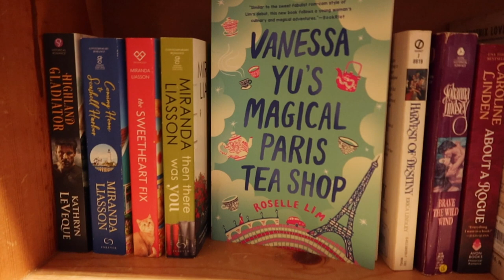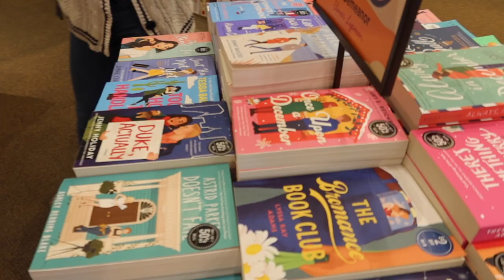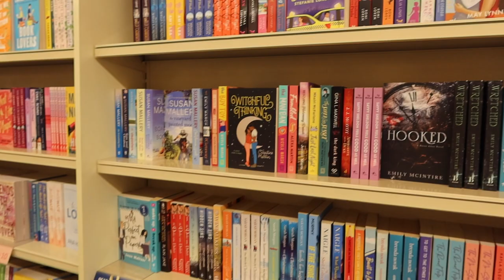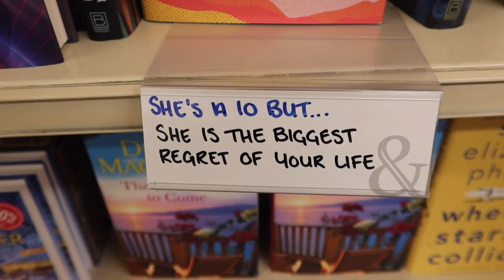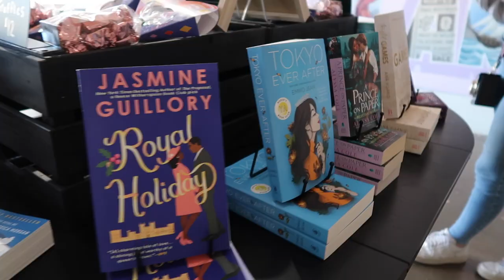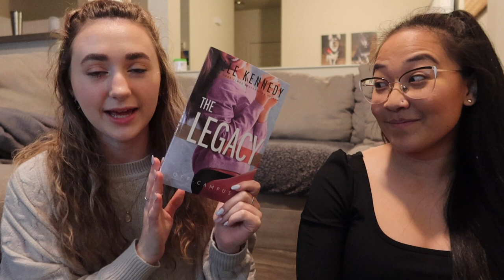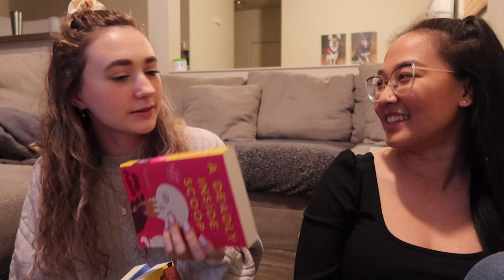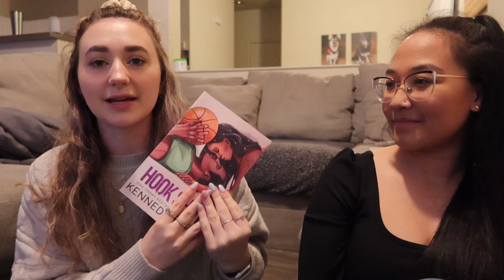bookstores of the west coast | book shopping vlog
I recently traveled to the the golden coast to visit friends and family and while I was there, you know I had to do some bookshopping at some of the super cool stores they have! some I'd been to before, others were new to me but they were all incredible and having Staijah with me to encourage my purchases made it all the better -- just not for my wallet LOL.